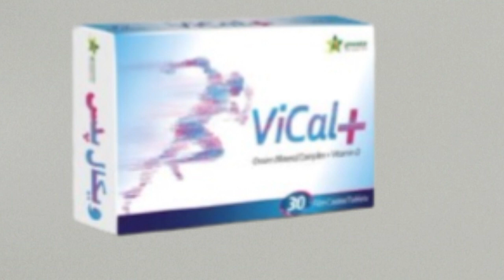vical plus tablet benefits in urdu | vical plus tablet uses | USMANPHARMACY